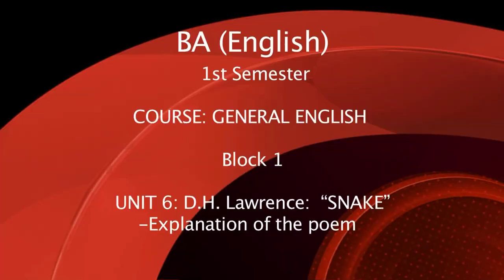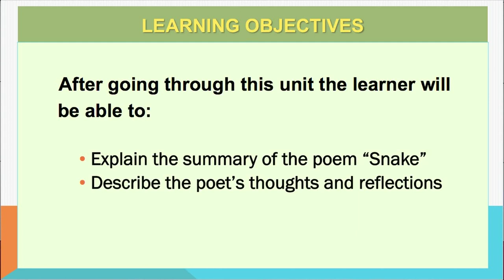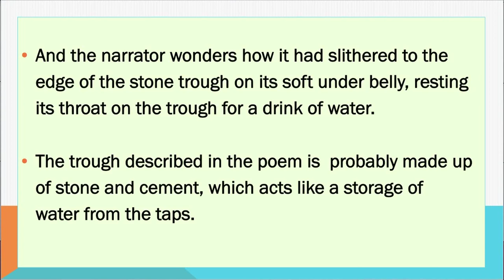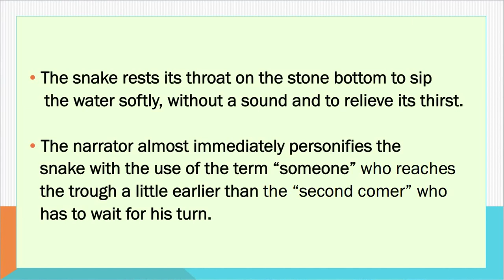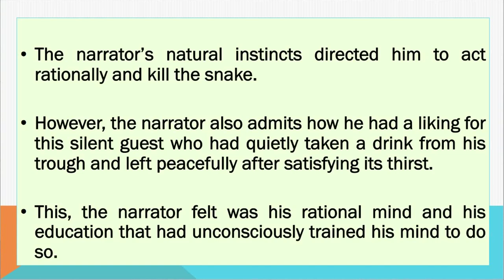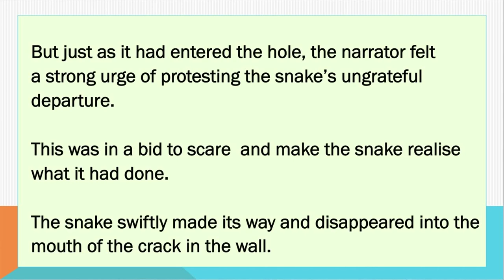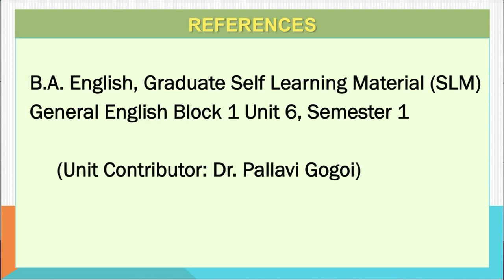BA_1st Sem_General English_Unit 6-D.H. Lawrence: “SNAKE”-Explanation of the Poem